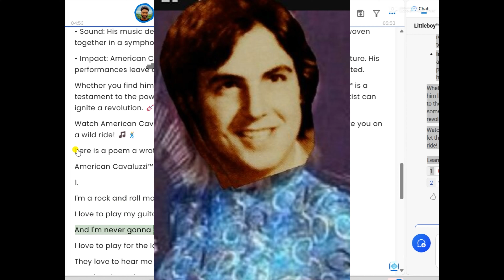Pipe™ (Trick Beat) Rock Trick - littleboy™